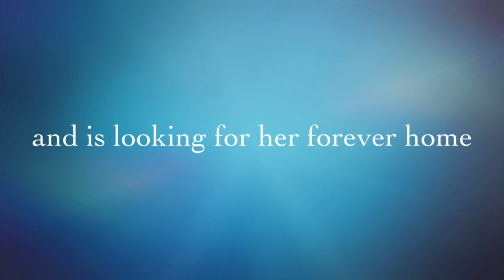Daisy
On March 23rd Daisy was found outside by a resident of Anne Arundel County while trying to care for her four 1 day old kittens. Unfortunately, two of her babies didn’t survive but she persevered and poured all her love and energy into successfully caring for the remaining two. Daisy and her kittens lived with a foster family for 8 weeks until Daisys two kittens were adopted. Daisy then returned to the shelter to try to find an adopter of her own, but she was very overwhelmed in this new and busy environment. Daisy returned to her foster family so she could better adjust to life without her kittens, and recuperate from her spay procedure. She has been back in foster care for about 7 weeks and enjoyed the chance to decompress in a familiar & low key environment. Daisy is finally starting to explore and trust people more. She is now ready to meet and start bonding with her forever family! Daisy reliably uses a litter box, is not a picky eater, and is very low maintenance. Daisy loves to explore at night, spend daytime in a cat tower by the window, and will eat treats and wet food from your hand ❤️ Daisy is looking for an adopter who is up to the challenge of slowly working with her to come out of her shell. She deserves a happily ever after, and hopes the special person willing to help her live her best life is YOU!
Daisy has successfully interacted with children in her foster home but she has not been tested with other cats or dogs. Daisy’s foster believes she would be capable of sharing a home with other animals, but might retreat to somewhere (like under a bed!) instead of interacting.